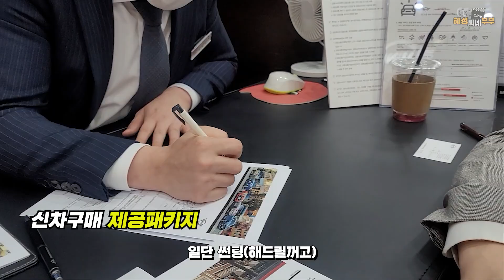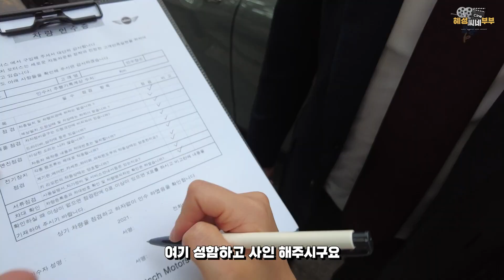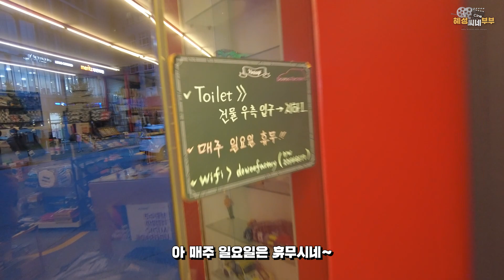저희 차 뽑았어요!!🤩 미니쿠퍼 클럽맨 시승🚘/계약✍/출고💑/미니필수 액세서리 장착까지🤑 ㅣ 2021클럽맨 하이트림 문워크그레이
혜성씨네부부 오랜 고민 끝에 선택한 뉴카!!

2021년형 미니클럽맨디젤 하이트림 문워크그레이
시승부터 계약, 출고, 액세서리 장착까지 과정입니다!

저희 부부가 클럽맨 선택의 가장 큰 이유는 역시 디자인입니다.
동글동글 미니만의 귀여운 디자인에 헤치백으로 넓은 트렁크 공간이 있어
캠핑과 여행을 좋아하는 혜성씨네부부의 맘에 딱 들었어요~😍

드디어 신차 출고일!!
 칼퇴하고 출고 장소인 도우팩토리로 향했습니다.
클럽맨문워크그레이 실물은 사진보다 백만,천만배 이뻐요 ㅠㅠ!!
그냥 평번한 그레이가 아니고 살짝 푸른빛이 도는 그레이인데
색이 유니크하고 무엇보다 살짝 세단 느낌이 나는 클럽맨과
아주 잘 어울립니다!

신차출고절차를 마치고 도우팩토리에서
미니클럽맨 필수악세사리를 장착해 주었습니다.
트렁크매트, 악셀/브레이크패트 커버, 무선충전핸드폰거치대,
미니라벨, 컵홀터매트 장착 완료!

앞으로 클럽맨과 함께 할 시간들이 영상에 예쁘게 담아 올려보겠습니다~
그동안 본업이 바쁘다는 핑계로 영상편집이 늦어져서 업로드가 더뎠는데
이제 부지런하게 올리도록 할게요😚

사랑하는 우리 구독자 여러분들도 많이 많이 기대해 주세요!🤘🤘

p.s.
*영상 04:54 에 장착한 손잡이 커버는 크롬이 아니고 카본 입니다!

👇🏻 혜성씨네부부 여행영상이 마음에 들었다면 ‘구독’과 ‘좋아요’ 댓글 눌러주세요! 👇🏻
재미있고 소소한 혜성씨네부부 일상 이야기들 구경하러 오세요 👇🏻
혜성씨네부부 인스타그램 - hyeseong_cine

👇🏻 기타 문의는 아래 메일로 보내주세요! 👇🏻